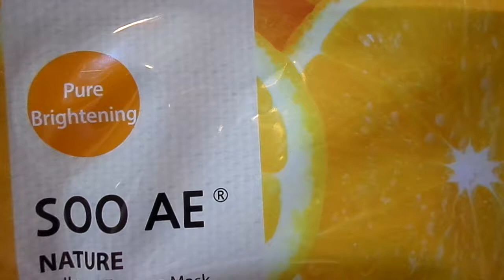PURE BRIGHTENING SOO AE NATURE COLLAGEN ESSENCE MASK VITAMIN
FORMULATEDD WITH A SPECIAL BLEND OF VITAMINS, PROVIDE AN INSTANT BOOST TO THE SKIN BRIGHTENING ITS OVERALL TONE WHILE SUPPLYING IT WITH PLETHORA OF NUTRIENTS.
- COLLAGEN IS A VITAL STRUCTURAL COMPONENT IN THE SKIN; THUS THE PLUMP AND SMOOTH APPEARANCE OF YOUNG, HEALTHY SKIN IS A RESULT OF HEALTHY COLLAGEN LEVELS. IT IS A VITAL SKIN ELEMENT AND AS A SKIN CARE INGREDIENT MOISTURIZES AND PROTECTS SKIN BY PREVENTING THE BREAK-DOWN OF SKINN CELLS THAT RESULT IN LOSS OF ELASTICITY AND SAGGING. IN ADDITION EACH MASK IS ALSO FORMULATED WITH TOCOPHERYL ACETATE (VITAMIN E ACETATE). WITCH HAZEL, NATTO GUM, WHEAT AMINO ACIDS , WHICH PROMOTE HYDRATION AND SUPPLY NOURISHMENT FOR THE SKIN.
- A SHEET MASK DESIGNED TO FIT COMFORTABLY ON THE CONTOURS OF THE FACE, IT'S A SIMPLE AND HIGHLY EFFECTIVE TREATMENT TO SLOW DOWN THE SIGNS OF AGING AND MAINTAIN BEAUTIFUL , EVEN SKIN.
- USE THIS MASK WHEN IS DRY, TIRED OR NEEDS SPECIALITY CAREE TO ACHIEVE A SMOOTH, HEALTHY , AND GLOWING COMPLEXION.
TENCEL: TENCEL IS A NONWOVEN FABRIC THAT COMES FROM NATURE AND MAKES USE OF PHOTOSYNTHESIS WHICH HAS, SINCE THE START OF YIME, BEEN AN IMPORTANT MECHANISM IN NATURE AND THE BASIS FOR LIFE ON AERTH . IN PHOTOSYNTHESIS , THE ENERGY FROM THE SUN IS ABSRBED BY VARIOUS DYESTUFFS, PRIMARILY GREEN CHLOROPHYLL, AND CONVERTED INTO CHEMICAL ENERGY. IN THIS RESPECT, THE STARTING PRODUCTS OF CARBON DIOXIDE AND WATER ARE  CONVERTED IN DEXTROSE AND OXYGEN. THE MORE TENCEL FIBER YOU HAVE, THE MORE OXYGEN.

HOW TO USE: 1. USE AFTER CLEANSING AND APPLY TONER. 2. REMOVE THE PRE-SOAKED MASK FROM THE PACKET. 3. GENTLYY UNFOLD THE MASK AND APPLY ON YOUR FACE , CAREFULLY ALIGNING THE HOLES FOR THE EYES AND MOUTH. USE FINGERTIPS TO SMOOTH OUT AIRR POCKETS
4. LEAVE ON AND RELAX FOR 15-20 MINUTES.
5. LIFT OFF THE MASK AND GENTLY PAT REMAINING SERUM INTO SKIN. NO NEED TO RINSE.